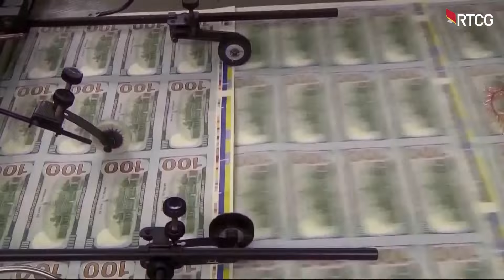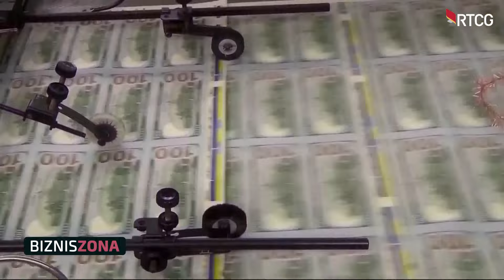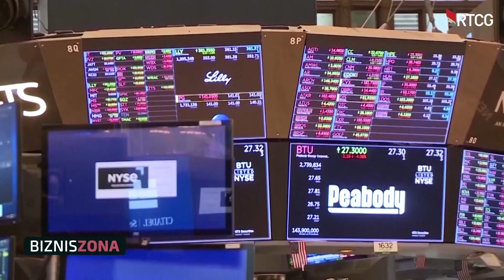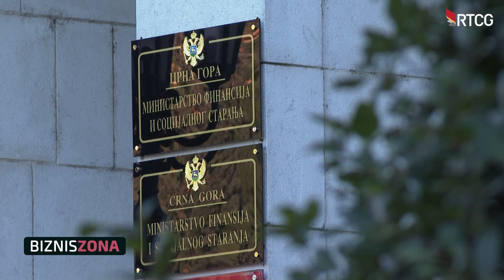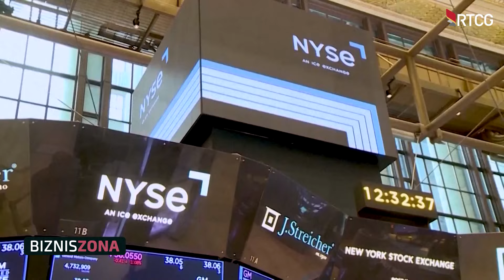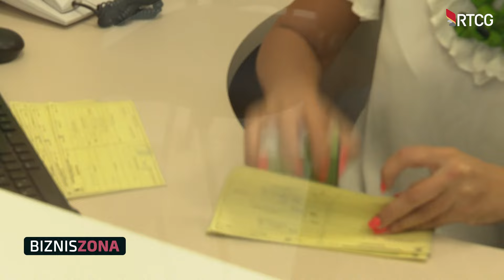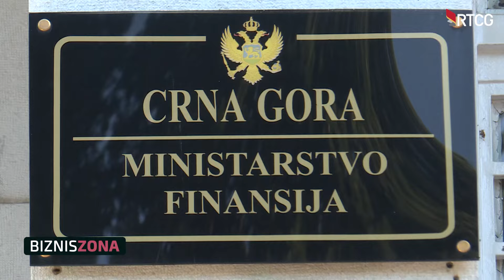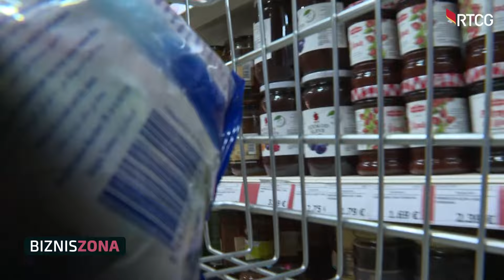BIZNIS ZONA - Oko 450 miliona eura za drugu dionicu autoputa